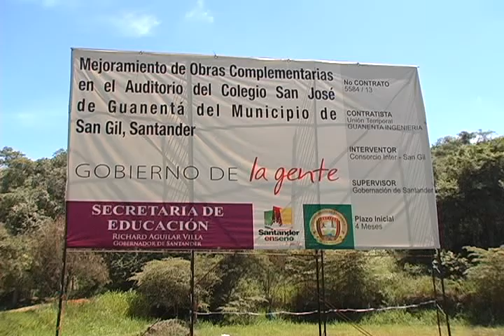Restan pocas obras en el aula máxima del colegio Guanentá